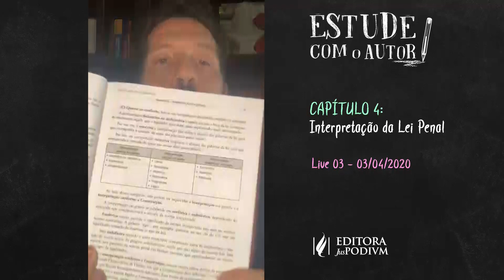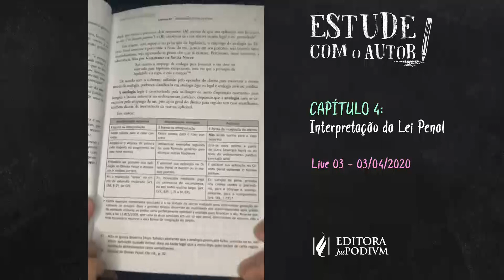Estude com o Autor - Rogério Sanches - Live 03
Capítulo 4 - Interpretação da Lei Penal  - do MANUAL DE DIREITO PENAL - PARTE GERAL - VOLUME ÚNICO (2020)